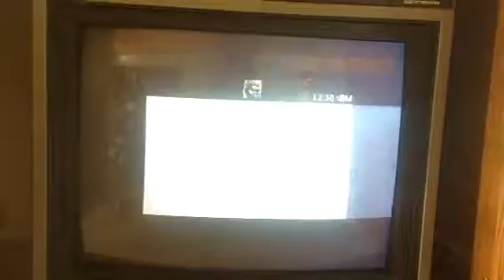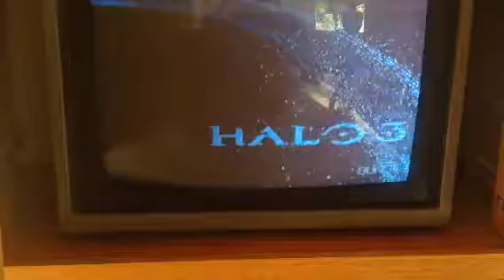Halo 3 let's play ep 1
Brutes on the prowl